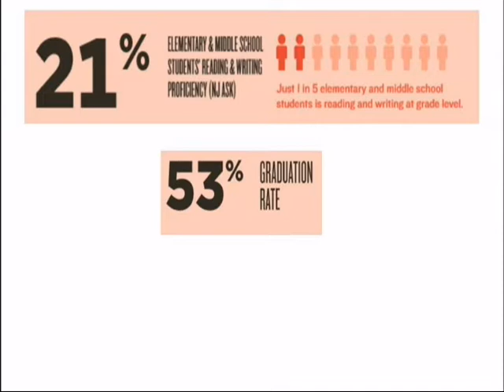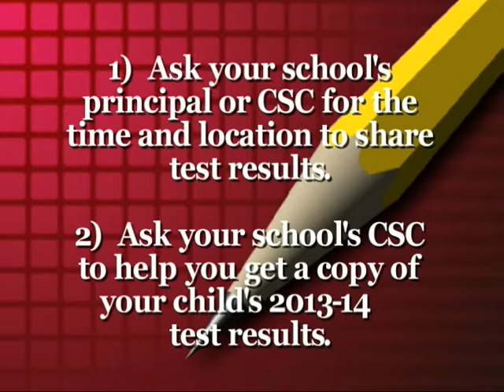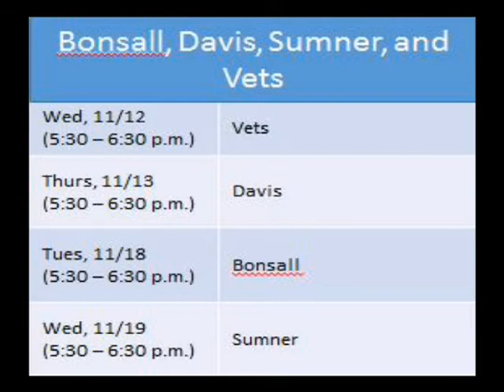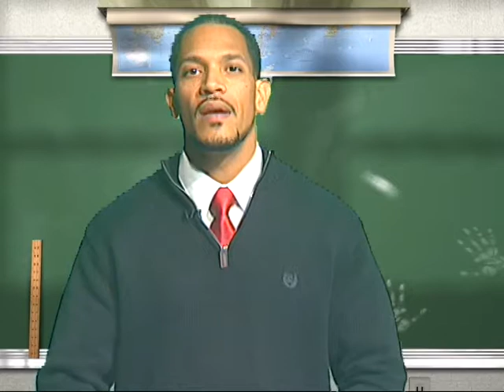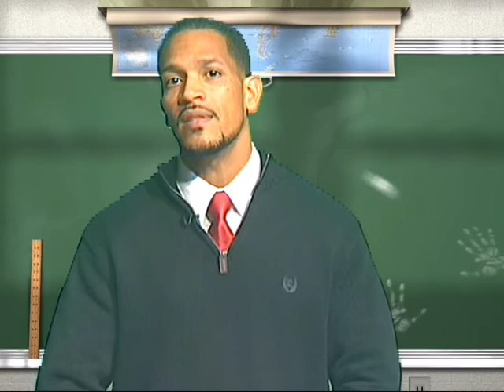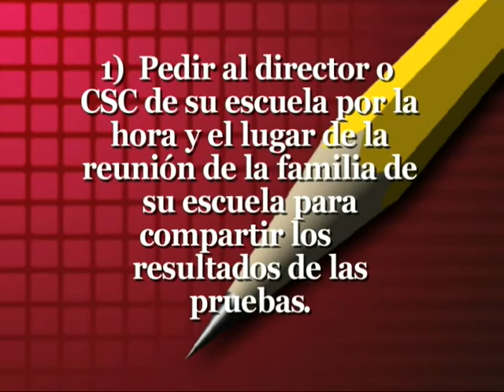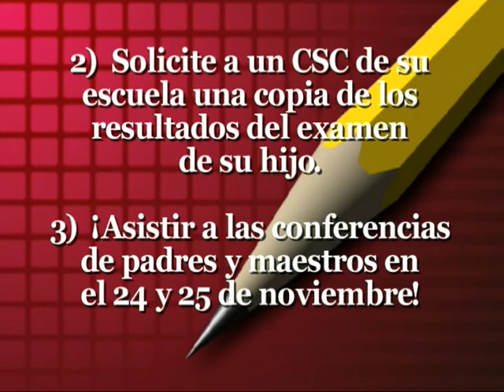Building a Brighter Future PSA